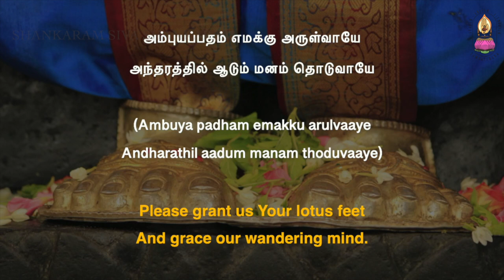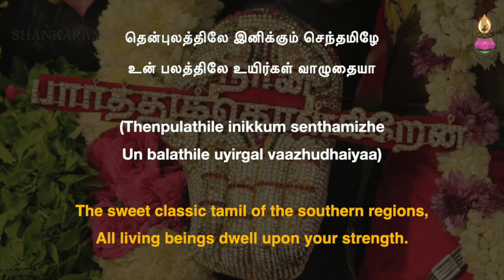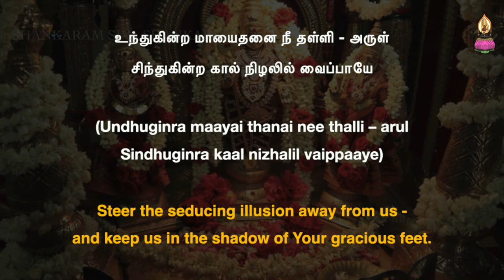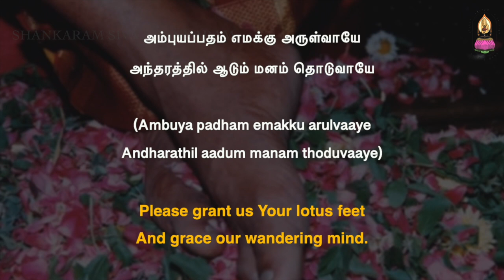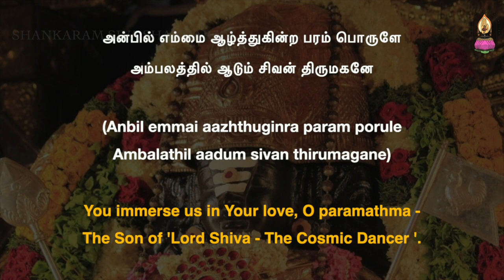Ambuyapadham Song | Samratchana Classics | Lyrical Video | Siddhayogi Sri Siva Shankar Baba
Listen to this soulful rendition of Samratchana Classic Ambuyapadham , a beautiful prayer to Lord seeking HIS lotus feet.

Advaita says “Aham Brahmasmi, tat tvam asi”. “I am God, and so are you!”

Siddhayogi Sri Siva Shankar Baba popularly called “Siddhayogi“ or “Baba” by his followers, realized God and Him were one (self-realization) and began having the bliss of experiencing the Divine within Him.

Baba is an embodiment of Love, Truth, Wisdom and Purity. His love for each one of us is absolutely true and unconditional. He does not don the robes of a Sanyasi or ordain any external symbol of a saint because the 'Temple' is within each one of us.

Baba’s informal, simple style of working and living makes it easy for the seeker to reach out to Him. He is directly accessible to everyone and there are no barriers between the seeker and Him.

Born as Siva Shankar in 1949, the greatest turning point in his life occurred in 1984 when he saw a vision of his own dead body. The body and soul were separated, and the soul saw the body. From then on, the power of His penance and grace rose so high that there was no power greater than Him – He became, verily, the Supreme – the embodiment of Love, Truth, Wisdom and Purity.